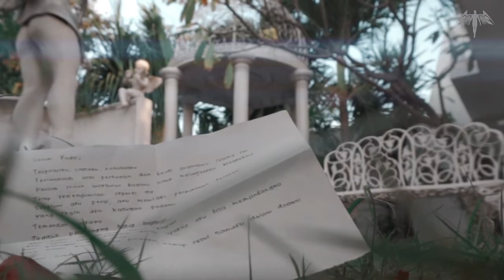FIRMANSYAH RADITYA - TETAP BERTAHAN [ OFFICIAL MUSIC VIDEO ]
Official Music Video :
Firmansyah Raditya - Tetap Bertahan

About the songs :
Song Director : Firmansyah Raditya
Song Production : Eighteen Records
Arrenger and Composer : Fariz Fahruzi
Vocal Director : Radite Purnomo

Director : Firmansyah Raditya
Producer : Firmansyah Raditya
DOP : Mahedra Arief W.
Editor : Firmansyah Raditya
Colouring : Firmansyah Raditya
Cameraman Behind the Scene : Esa Zigotanelda
Artist : Jingga and Adi
Scooring Music : Mingki Midwantoro
Art Worker : Yasa Jaelani
Art Director : Al Maezuki and Reza Palevi
Make Up Artist : Jacqualine Sheren
Gaffer and Runner : Helmy Ahmad
Talent Coordinator : Pram Hardi

LYRIC :
Mengapa Semua Ini Terjadi Padaku
Ini Bukan Do'a Disetiap Sujudku
Tuhan Dengarkanlah Jeritan Hatiku
Dia Bukanlah Orang Yang Kucintai

Kau Rampas Senyumku Menjadi Tangisan
Dan Kini Ku Terbangun Dalam Kesedihan
Kau Bukanlah Seseoran Yang Kucintai
Namun Terpaksa Ku Bersamamu

Mencoba Bertahan Dalam Kesakitan Ini
Kucoba Tetap Melangkah Meski Hatiku Terluka
Bagai Bintang Malam Yang Tak Terlihatn Lagi Keindahannya
Kau Paksa Aku Untuk Mencintainya